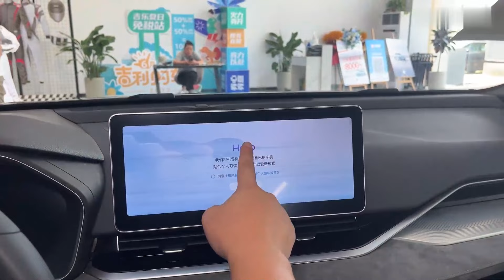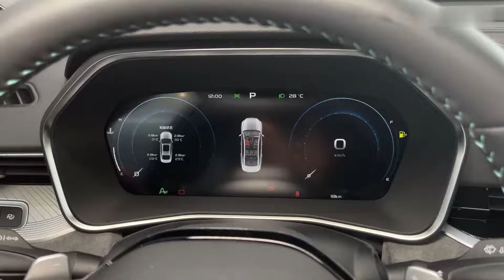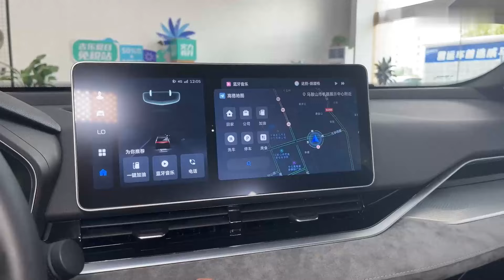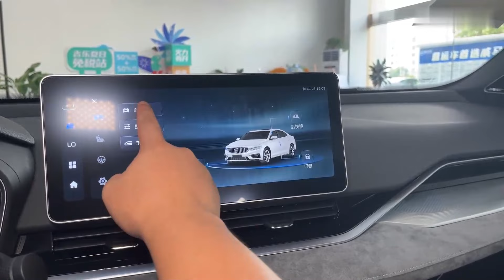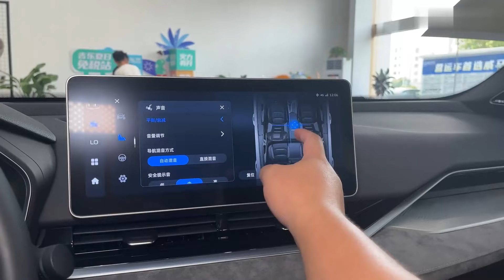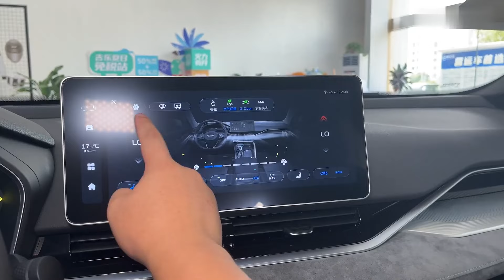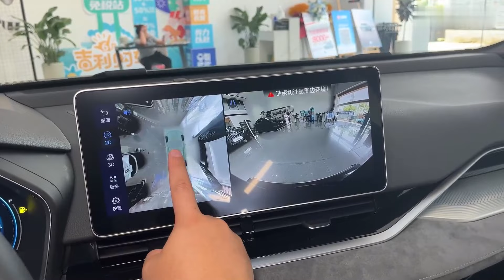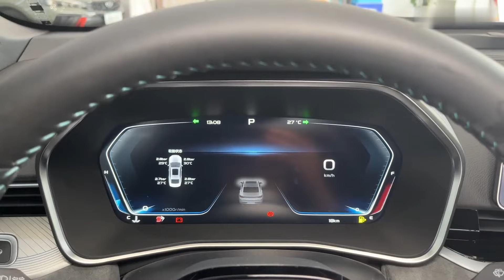POVTestDrive 2023（GEELY Xingrui only this green version）povtestdrive